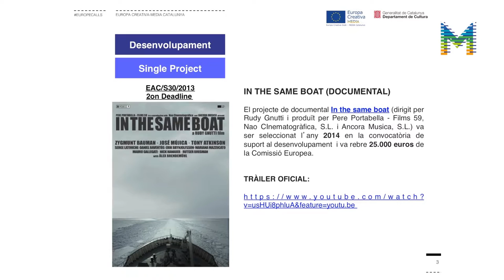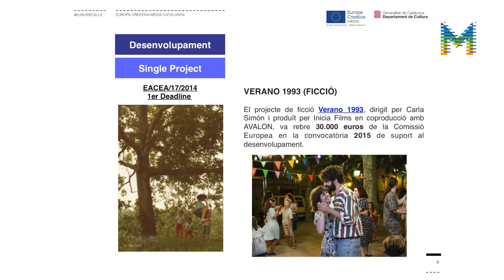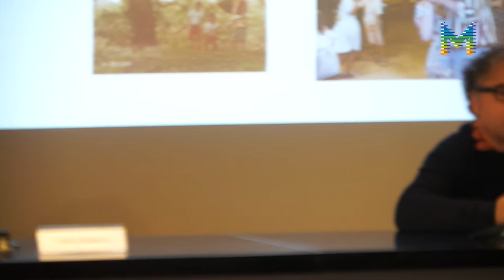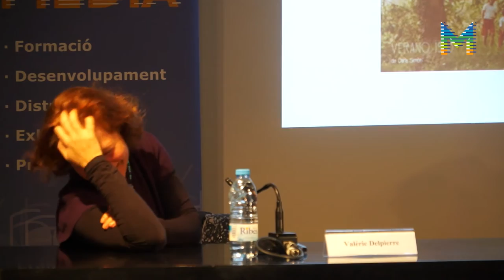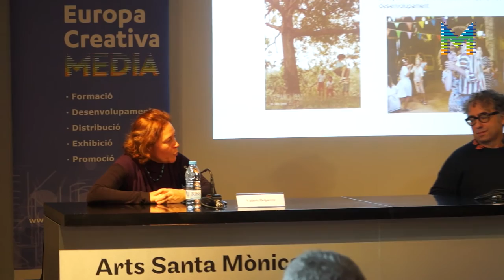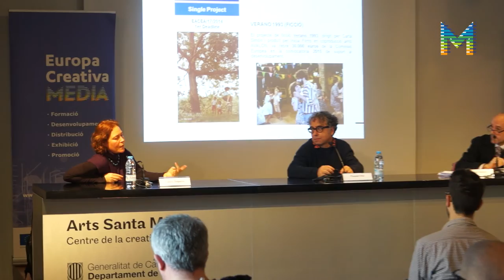EuropeCalls Europa Creativa MEDIA de suport al desenvolupament de projectes. Part 1/3. Gener 2017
Jornada EuropeCalls Europa Creativa MEDIA de suport al desenvolupament de projectes, celebrada el passat 27 de gener de 2017 a la sala d'actes de l'Arts Santa Mònica. En aquesta vídeo, Àlex Navarro, coordinador d'Europa Creativa Desk - MEDIA Catalunya conversa amb Pasqual Otal (Films 59) i Valérie Delpierre (Inicia Films), sobre els seus projectes beneficiaris del programa MEDIA, In the Same Boat, de Rudy Gnutti i Estiu 1993, de Carla Simón, respectivament.